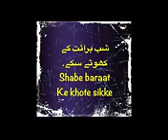Shabe Baraat ke khote sikke By Shaikh Nooruddin Umeri Hafizhullah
*.Shaikh Abdul Azeem Madni *.Shaikh Abdul Ghaffar Salafi *.Shaikh Abdul Hadi Umri Madani *.Shaikh Abdul Haseeb Madni *.Shaikh Abdul Qadeer Umri *.Shaikh Abdullah Nasir Rehmani *.Abu Abdur Rahman Dilawar *.Shaikh Abu Zaid Zameer *.Shaikh Maulana Ashfaque Salafi Madani *.Adv. Faiz Syed *.Shaikh Allamah Ehsaan-e-Illahi Zaheer *.Shaikh Aneesur Rahman Azmi Madani *.Shaikh Arshad Basheer Madani *.Brother Imran IREF *.Brother Zaid Khalid Patel IIC Mumbai *.Dr. Abdul Razzaq Sajid *.Dr. Farhat Hashmi *.Dr. Murtaza Baksh *.Dr. R.K. Noor *.Dr. Shafiq-ur-Rehman *.Dr. Wasiullah Abbas Madani *.Dr. Zakir Naik *.Shaikh Fasihuddin Hyderabadi *.Shaikh Hafiz Umar Siddique *.Shaikh Ibrahim Bhatti *.Shaikh Jalaluddin Qasmi *.Shaikh Jarjis Siraji *.Shaikh Maqsood ul Hasan Faizi *.Shaikh Meraj Rabbani *.Shaikh Muneer Qamar *.Shaikh Najeeb Bakkali Mumbai *.Shaikh Qari Khalil-ur-Rehman Javed *.Shaikh Qari Sohaib Ahmed Meer Mohammadi *.Shaikh Razaullah Abdul Karim Madani *.Shaikh Sanaullah Madani *.Shaikh Shamim Fauzi Peacetv Urdu *.Shaikh Syed Tayyab ur Rehman Zaidi *.Shaikh Talib-ur-Rehman *.Shaikh Tauseef ur Rehman *.Shaikh Yasir Al-Jabri Al-Madani *.Shaikh Zafar-ul-Hasan Madani *. Shaikh Nooruddin Umeri Aur bhi Sahi-hul Aaqeeda Ulma ke bayanat Hum apne is youtube chennal pe upload karte hai Aur karte revenge. In Sha ALLAH